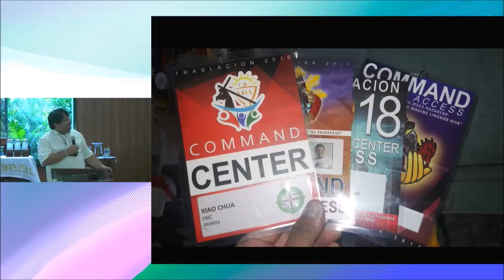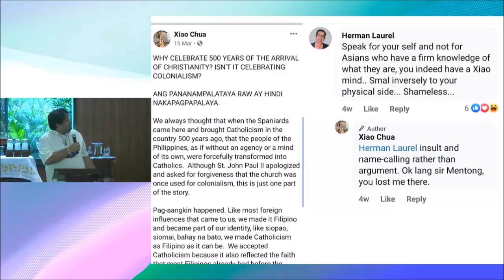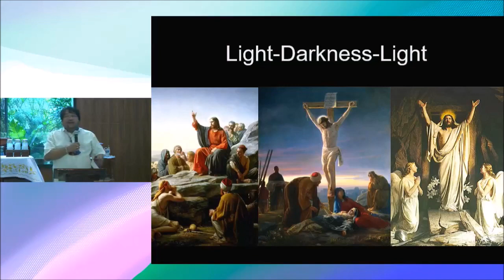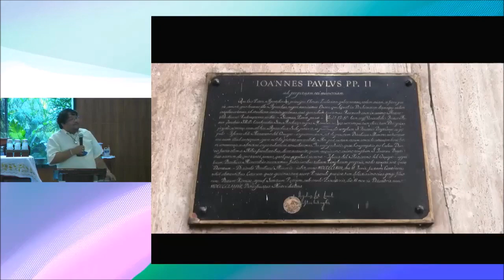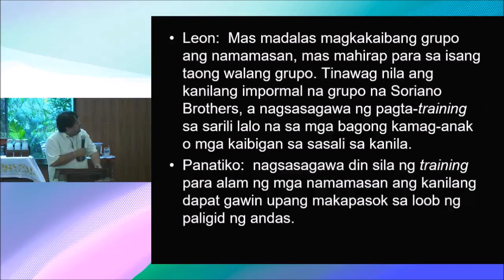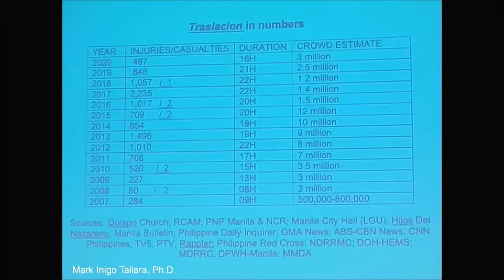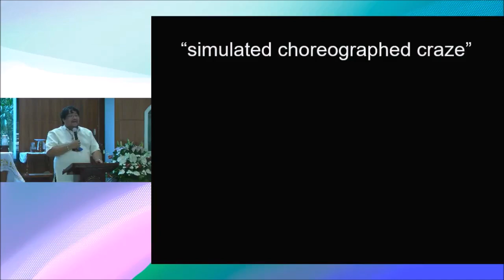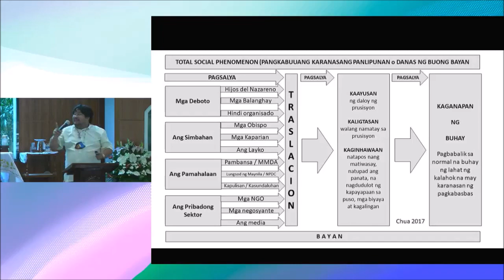Salya - Ang Traslacion ng Poong Hesus Nazareno bilang Debosyon ng Bayan